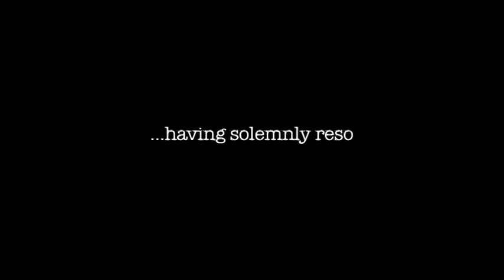we the people teaser.VOB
Promo of short film ''WE THE PEOPLE. ''.
This film is a comical satire which tells ,how we the people of India
 play around our constitution preamble in day to day life unknowingly.
The full Movie will come online shortly.